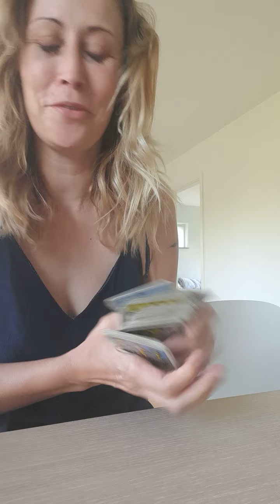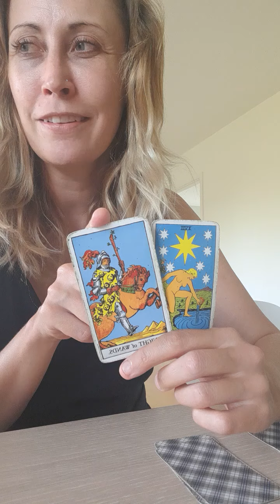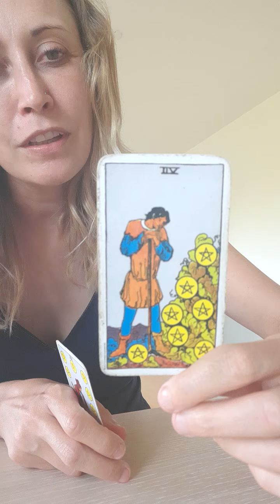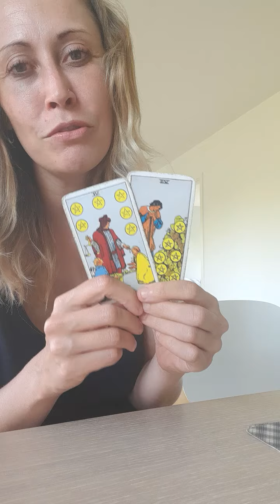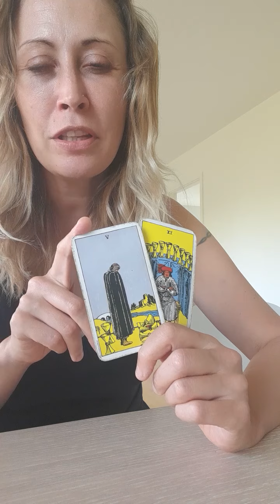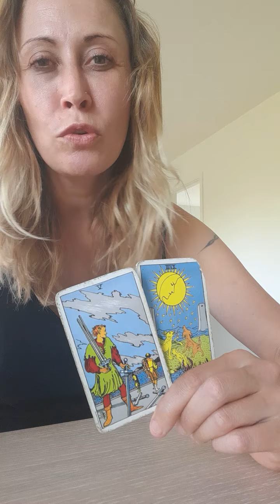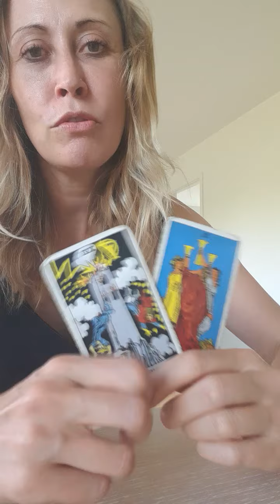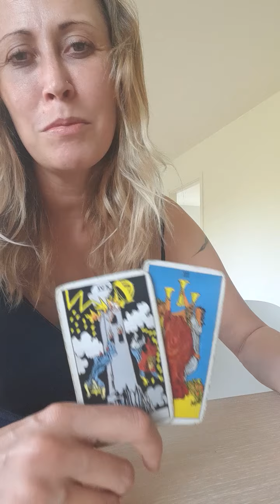​🔮❤️ SHOULD YOU LET THIS CONNECTION GO? ❤️🔮 Psychic Tarot Reading! 🌹 Pick A Card 🌹​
🔮 Time Stamps:

⚡ Card 1 : 01:04
✨ Card 2 : 02:45
🔮 Card 3:  04:38
⚡ Card 4 : 06:15​​
✨ Card 5 : 08:30

✨To book a SAME DAY READING click here!

I am an empath/psychic with mediumship abilities - it runs in the family. I perfected my craft in an open circle in London before starting out for a short time as a fledgling medium, performing readings on platform in spiritual churches in London.